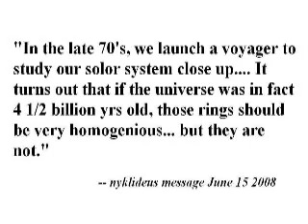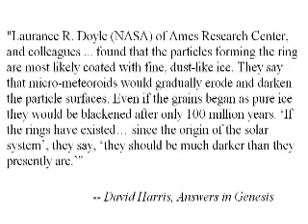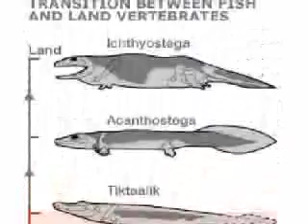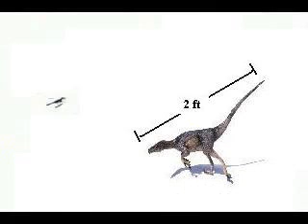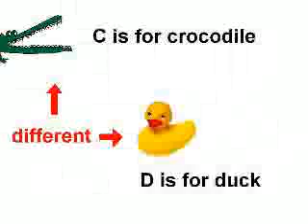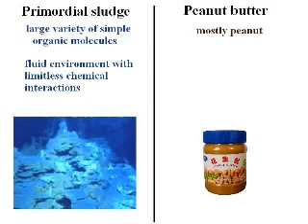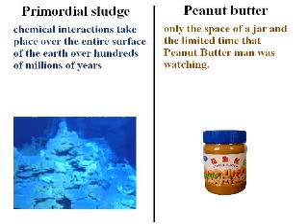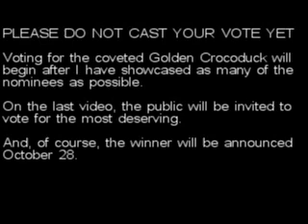Creationist Junk Debunked -- #2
This is the second video in my series debunking creationist junk. It will look at some of the nominees for the coveted Golden Crocoduck, awarded for the biggest breach of the 9th Commandment in furtherance of the creationist cause.

Debunked in this video: The rings of Saturn show a young Earth -- We should be able to find a crocoduck -- Life should spring out of a jar of peanut butter -- God made bananas -- The Earth is flat.

The original of this video had to be withdrawn very soon after it was launched, because there were audio upload problems and because one of the nominees exposed himself as a satirist.